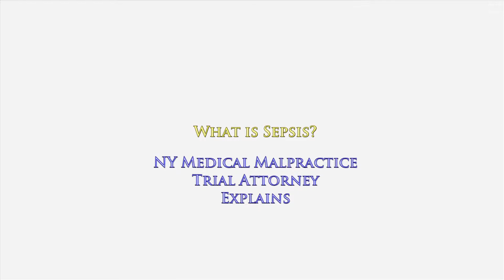What is Sepsis? New York Medical Malpractice Trial Attorney Gerry Oginski Explains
You have just been told that your loved has sepsis.

Or, maybe the medical examiner told you that your family member died as a result of sepsis. You are now looking online to learn more information about what sepsis is.

Sepsis is a massive infection that spread throughout your body. It is an infection that can spread to your bloodstream and if not diagnosed and treated promptly can cause serious injuries and death.

Family members often call when they have been told by the medical examiner that their loved one died from sepsis. They want to know how this could have happened and whether it could have been prevented.

We see this when patients have had abdominal surgery, colonoscopies or surgical procedures and the physician may not have recognized a bowel perforation. As a result, stool material leaks into the abdomen which then gets infected. If not timely diagnosed, infection can spread and can become devastating.

Unfortunately, when the patient calls with follow up complaints of abdominal pain, unless there were obvious complications, those complaints may be treated as normal post-operative pain and side effects of the surgery or anesthesia.

To learn more about how car accident and negligence cases work in the state of New York, I encourage you to explore my educational website, ‪

This is what I do every day and I'd be happy to talk with you.